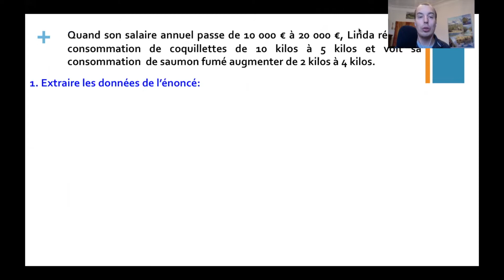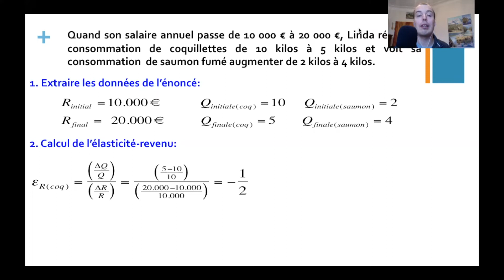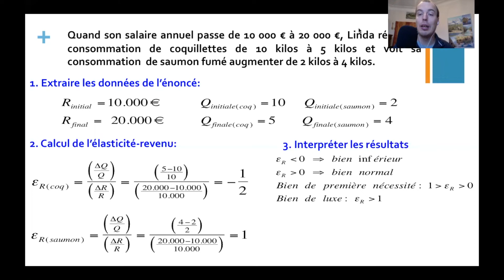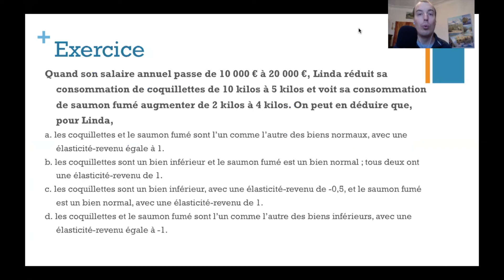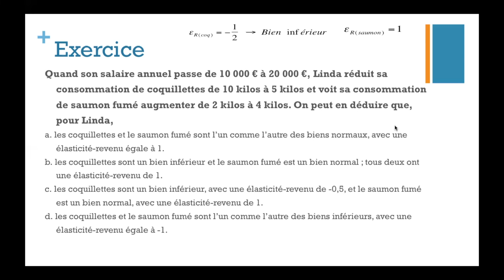Calcul élasticité-Revenu de la demande (exercice résolu)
Comment calculer l'élasticité-revenu de la demande? C'est au programme de cette vidéo, via la résolution d'un exercice concret avec l'application de la formule. Bon visionnage!